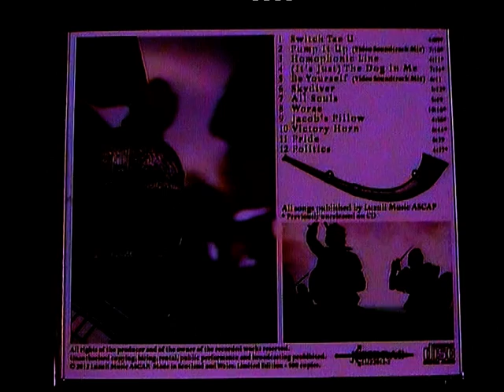Politics from the Funk Warrior CD Jesse Rae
Live Claymore sampling frae the Brick's Chicks o' Bosils  on Politics     in 1999 for Brick Fm103. and Brick Broadcasting Community TV.  2012           Camara   Cairn Rae             Available on ebay  from Welsh Producer David Turner